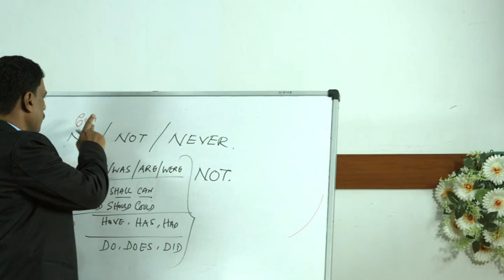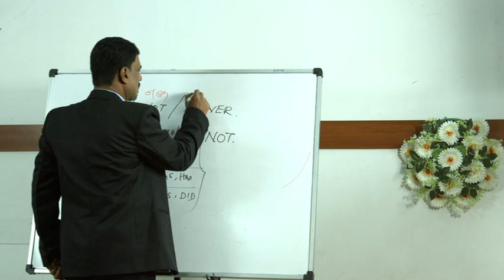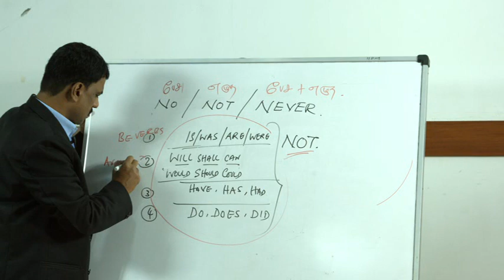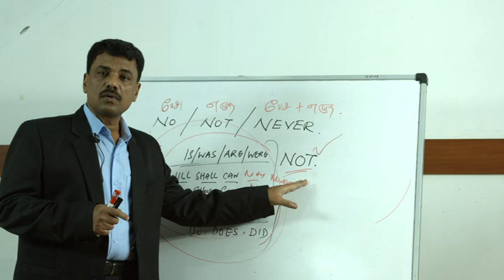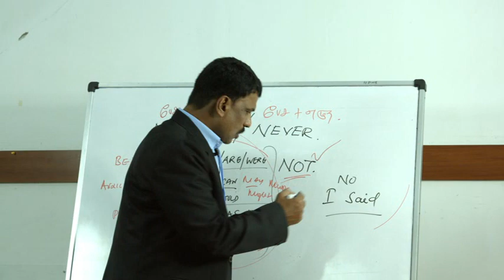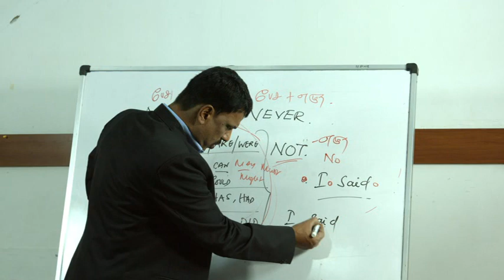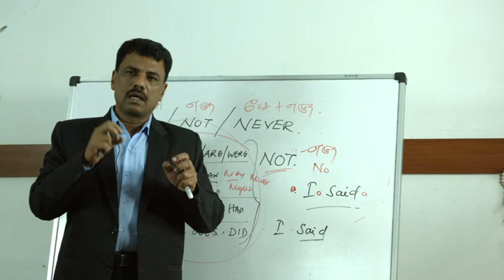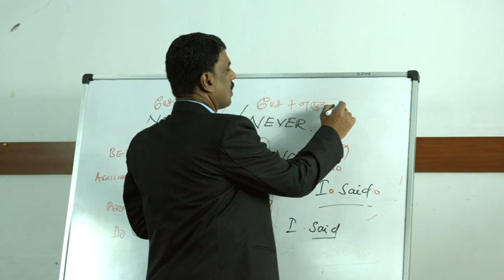SPOKEN ENGLISH no & not